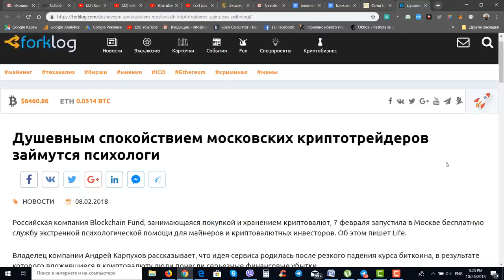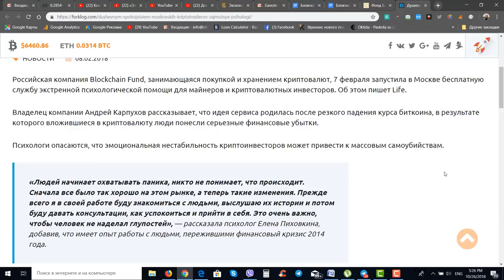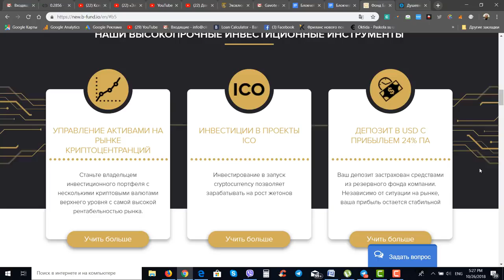🌐 Мнение о Blockchain Fund (Андрей Криптобиотик) #13 | Блокчейн Фонд обзор проекта 🚦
"В этом видео я рассмотрю Блокчейн Фонд, его инструменты  для получения прибыли на рынке криптовалют. Почему выбрал для себя работу с инвестиционными фондом blockchain fund и решил поделиться этим с другими пользователями. Расскажу о  том, какие возможности нам предоставляет компания Blockchain Fund для инвестиций и получения прибыли. Мои сомнения и положительное решение об инвестировании в Блокчейн Фонд. Пополнение счета Блокчейн Фонд.

Blockchain Fund - один из крупнейших криптовалютных инвестиционных фондов Европы. Основное направление - инвестиции в блокчейн-проекты и криптовалюты для физических лиц.

✅ Почему нам доверяют тысячи инвесторов в России, СНГ и Европе?

☑ В команде фонда работают аналитики и профессиональные трейдеры с опытом более 15 лет, которые эффективно подбирают стратегии торговли и не поддаются на спекуляции рынка.

☑ Фонд минимизирует любые риски из-за резких рыночных колебаний благодаря диверсификации инвестиционной корзины.

☑ Падение курса одной криптовалюты всегда компенсируется ростом остальных, и вы обязательно получаете прибыль.

☑ Наличие резервного фонда.

☑ Полная анонимность.

☑ Подробная отчетность и прозрачность фонда.

☑ Система защиты кошельков выдержала самые сложные проверки и ни разу не была взломана хакерами.

☑ Процедура инвестирования понятна даже для начинающих инвесторов.

☑Вложенные средства можно выводить в любой момент.

⚠ Не теряйте драгоценное время. Доверьте увеличение вашего капитала надежному инвестиционному фонду Blockchain Fund.

Пишите комментарии!
Ну и конечно ставьте палец вверх!